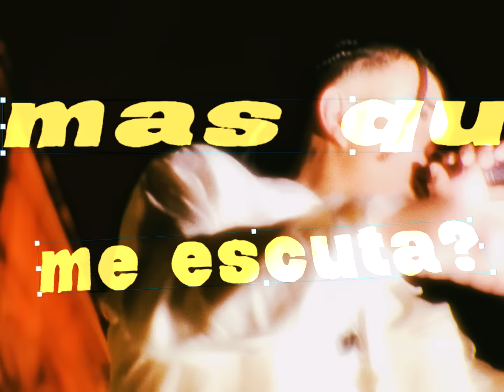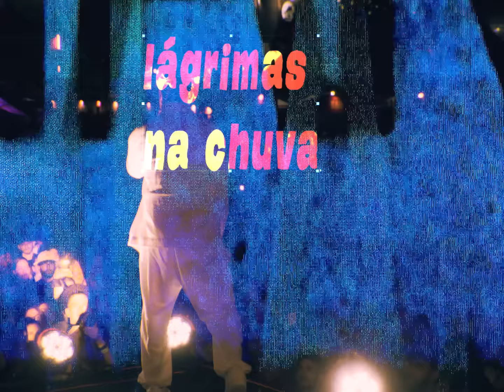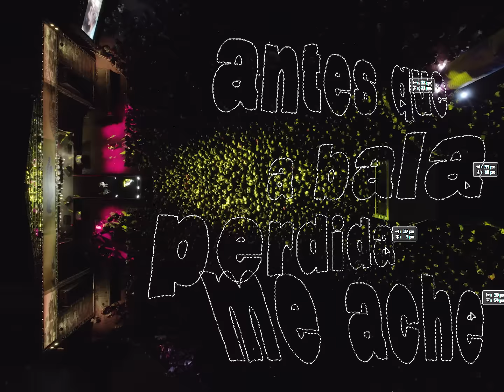Cesar Mc part. Emicida, Jaddy e Coral Serenata "ANTES QUE A BALA PERDIDA ME ACHE'' (Ao Vivo)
A música "ANTES QUE A BALA PERDIDA ME ACHE", musica feita em colaboração com @emicida e Jaddy,
busca promover a reflexão sobre a fatídica realidade do extermínio sofrido pela população Negra que se perpetua em nosso país e desagua em sonhos interrompidos. A faixa definitivamente não é sobre morte, é acima de tudo sobre vida! É sobre a luta para viver e existir num país que constantemente nos aborta desse direito. A canção é um desabafo melancólico do que é, ao mesmo tempo um alento de esperança sobre o que deveria ser.

Ouça Cesar Mc part. Emicida e Jaddy ANTES QUE A BALA PERDIDA ME ACHE' em sua plataforma preferida

ARTISTAS:
Cesar MC, Emicida, Jaddy e Coral Serenata de Favela.

*FICHA TÉCNICA*

* DIREÇÃO ARTÍSTICA:*
   Theo e César MC

- TVE Espírito Santo

- Molaa:
  Operação de câmera:
  Nuno Perim
  Nina Avancini

- Bara Produções
  Nathan Reis

- Giliana Meletti

- DRONE:
  Natan Goes

*FOTOGRAFIA:*
  Marcela Bicalho
  Vans Bumeers

   Léo Goes

   Estúdio Dom

  Felipe Artiolli

*PARTICIPAÇÃP ESPECIAL:*
  Instituto Serenata de Favela

"Antes que a bala perdida me ache" é uma música do álbum "Dai a Cesar o que é de Cesar" do artista Cesar Mc lançado em 2020, que conta com a participação de Emicida e Jaddy. A faixa é uma reflexão sobre a violência urbana e a busca por um futuro melhor em meio às dificuldades enfrentadas pela população das periferias brasileiras.

A letra da música aborda a violência armada e o medo constante de se tornar mais uma vítima da violência urbana. Cesar MC, Emicida e Jaddy falam sobre a necessidade de lutar por mudanças e de se manter firme diante dos desafios impostos pela realidade das comunidades carentes.

A música é marcada por uma batida envolvente e uma letra forte e impactante, que fazem uma crítica social contundente sobre a situação das periferias brasileiras. Além disso, a colaboração entre os três artistas traz uma mistura interessante de estilos musicais, que resulta em uma obra única e original.